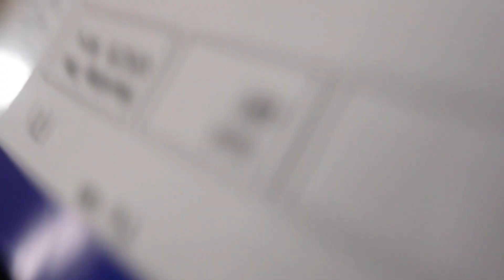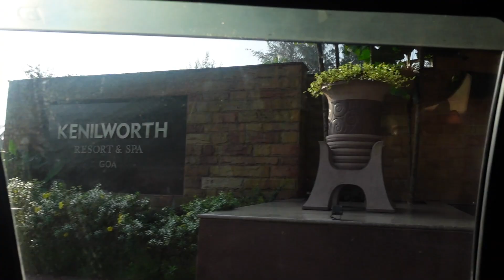EP 008 : TRAVELING TO GOA, INDIA | CUTE AIRBNB IN KOCHI, HOTEL HORROR STORY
hey y'all! Part 1 in Goa which is just me updating you guys on my trip in India and arriving in Goa. Unfortunately my first couple hours went from great to uneventful as I witness some terrible actions at Kenilworth Resort in Goa and didn't have the best experience there. Part 2 will be a lot more positive and better but sometimes traveling isn't always full of positivity and fun. Uneventful things happen all the time but I won't let this one resort experience ruin my view of India or my experience while being here. I've had such a great time exploring this country and my boyfriend has done amazing job planning out all these activities for us to experience together. Can't wait for you guys to see part 2 its a lot of fun!!

Amazon Storefront -

Watch:
 • LiQWYD - Friday [Official]